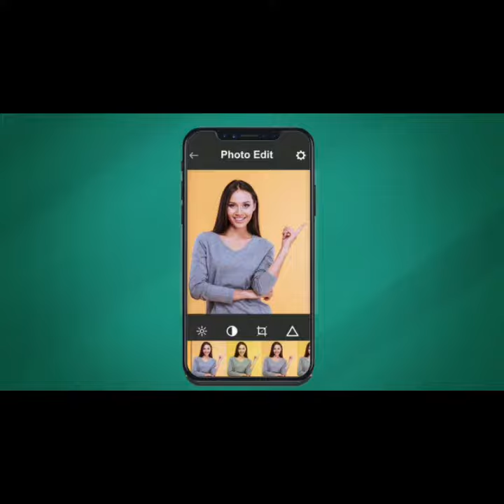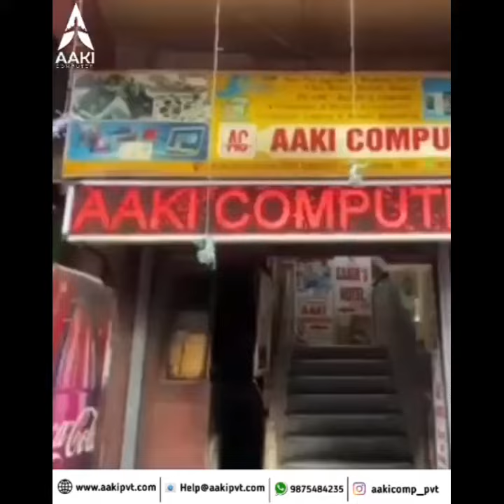Taratala में लापरवाह Ambassador की चपेट में आने से Kolkata Police Civic Volunteer की हुई मौत!